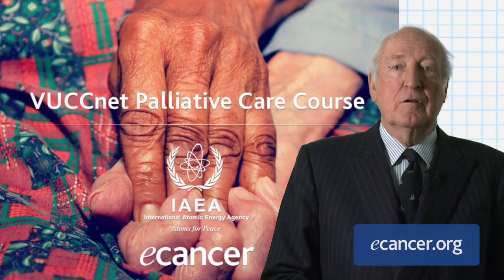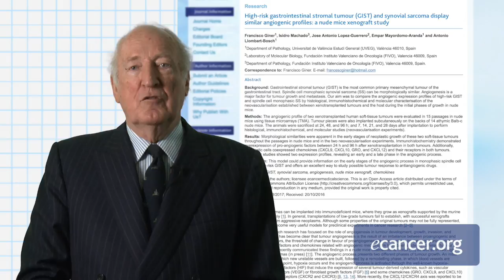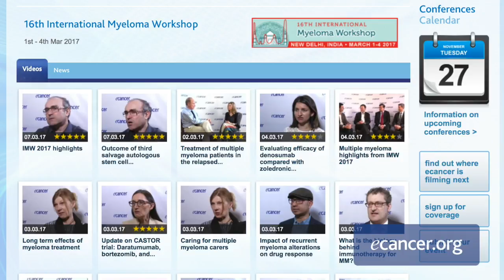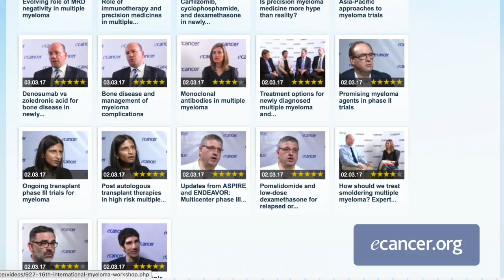Editor's Choice for March 2017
Prof Gordon McVie - Editor in Chief at ecancer presents the highlights of March 2017